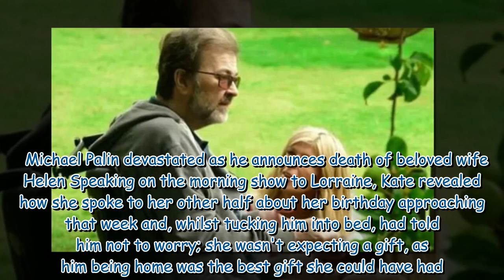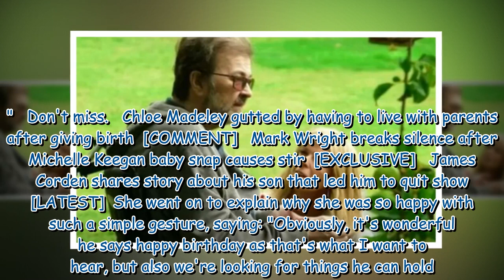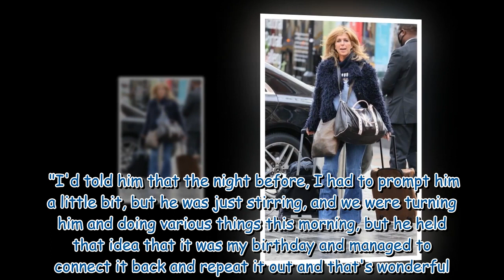Kate Garraway reduced to tears by Derek's three words on her birthday